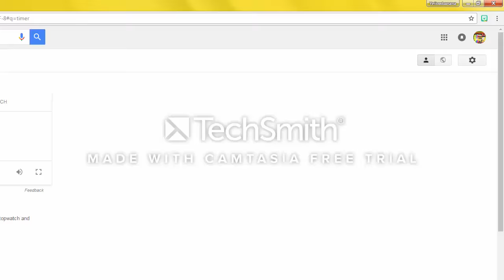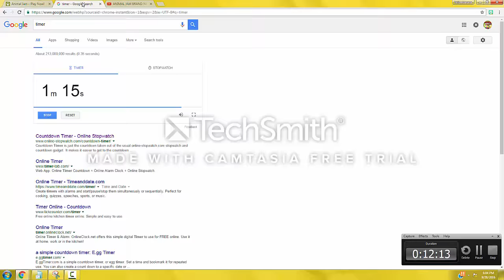10 Minute Den Decorating Challenge (Ft HeartRaccoons42)